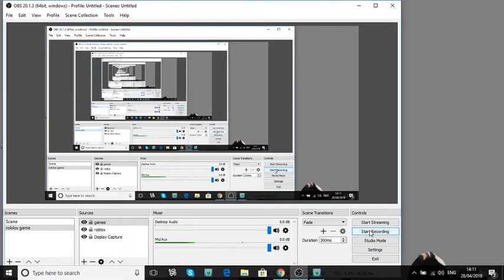The Horse Girls Episode 9 Sims 3 Voice Over Series